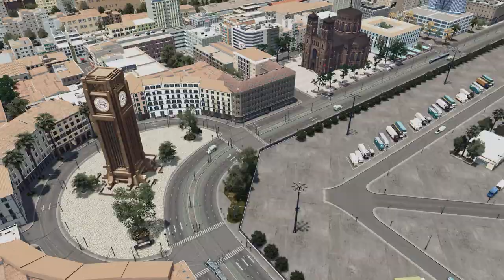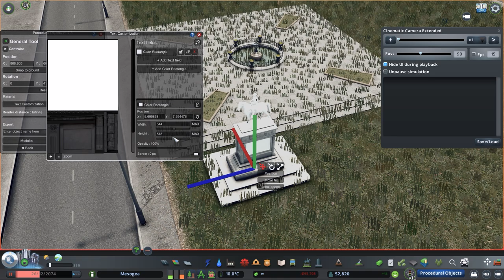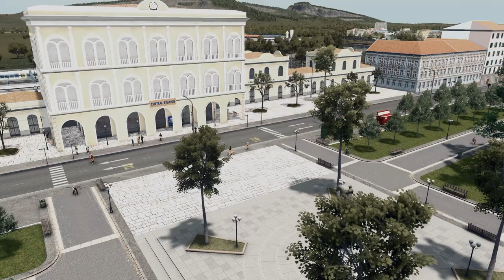The Central Train Station is Already Open! | Cities: Skylines | MESOGEA 35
Hey everyone and Welcome to Cities: Skylines series "Mesogea" inspired from South European cities. The city style especially based on Mediterranean cities  from Greece, Italy, France and Spain.

Thanks for watching the video, if you liked it you can press "like", you can comment that you liked it or not and ask what you didn't understand or suggest your idea.